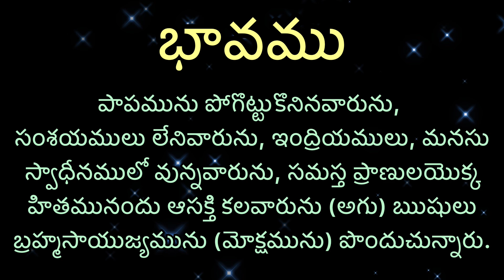Bhagavad Gita l KarmaSanyaasa Yogam l Slokam - 25 l One Slokam a Day...